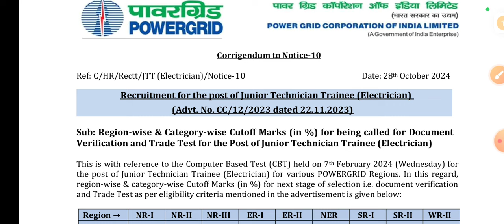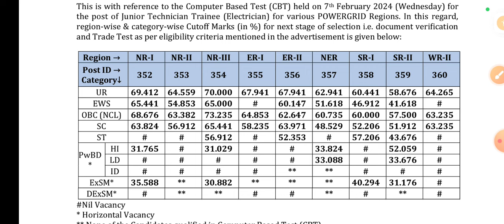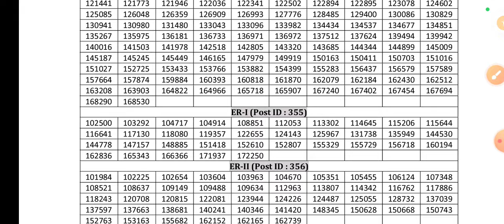PGCIL Technician Traniee Final Result Out||Official Cut For All Regions||Category Wise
✅Join Electrical Dose App

For dedicated content of PGCIL DT 2024 :- Download Electrical Dose android app

For any query call/wp 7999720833

pgcil dt recruitment 2024
pgcil diploma trainee recruitment 2024
pgcil recruitment 2024 apply online
pgcil apprentice new vacancy 2024
pgcil engineer trainee recruitment 2024
pgcil diploma trainee vacancy 2024